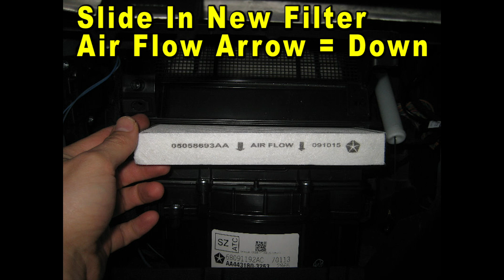2007 To 2017 Jeep Patriot How To Change AC Cabin Air Filter With Part Numbers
Jeep Patriot A/C Cabin Air Filters
Fram Fresh Breeze A/C Filter
Bosch HEPA Filter Part Number
EcoGard Cabin Air Filter Part #
Precision Screwdriver Set
Plastic Pry Bar Tools

This DIY video shows owners of the 1st generation 2007 to 2017 Jeep Patriot how to change the A/C system's cabin air filter element in the HVAC blower motor housing.

Check out the DIY guide for changing the A/C cabin air filter in a first generation 2007 to 2017 Jeep Patriot SUV -

Here are all of the DIY repair and maintenance tutorials for the 1st generation 2007, 2008, 2009, 2010, 2011, 2012, 2013, 2014, 2015, 2016 and 2017 Jeep Patriot SUV -